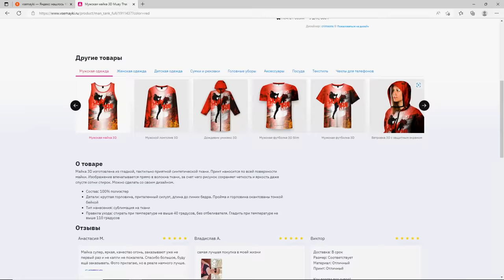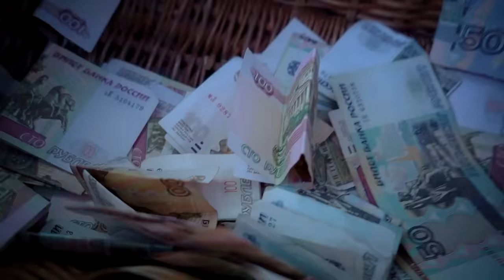ЧЕЛЛЕНДЖ СКОЛЬКО заработает УЛИЧНЫЙ МУЗЫКАНТ в КАЗАНИ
Чтобы скачать приложение Vsemayki , кликай на ссылки ниже

В этом видео: челлендж сколько заработает уличный музыкант в Казани by Хижина Музыканта. Провели эксперимент на улице: Уличный баянист в Казани

0:55 - Макс Корж - Слово пацана
05:01 - Макс Корж - Жить в кайф
07:07 - Король и Шут - Лесник
10:08 - Салават Фатхетдинов - Уфтанма
13:25 - Сектор Газа - Лирика
16:03 - Юрий Шатунов - Детство (на баяне)
19:46 - Я так соскучился на баяне (Дайте мне белые крылья)